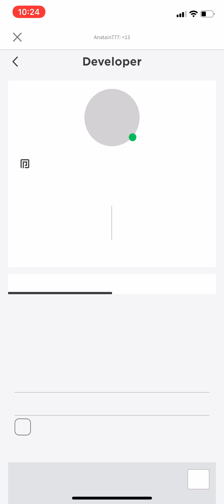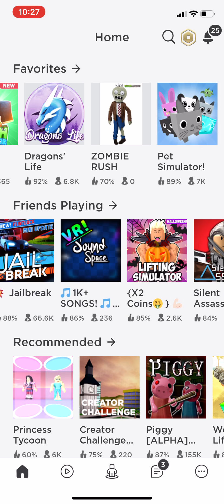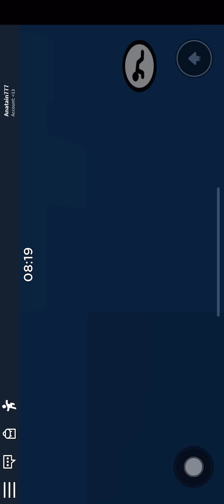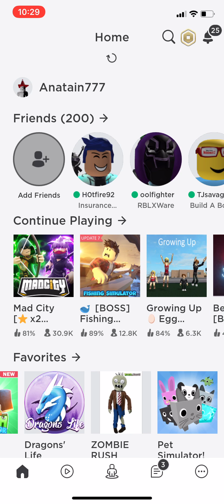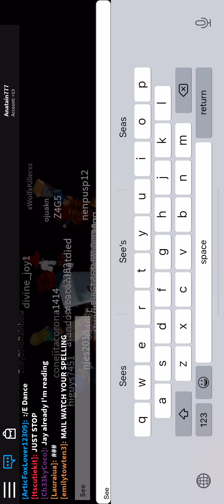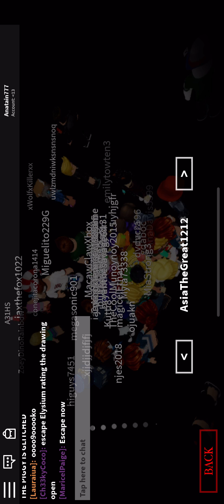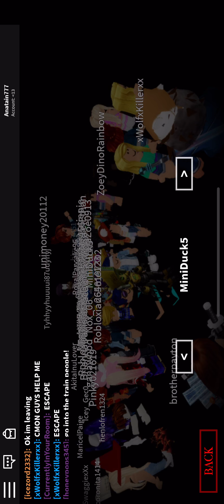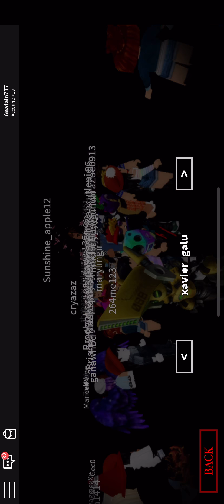Piggy but it’s 100 if you stay tuned to the end you’re gonna see a glitch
Do you what I did in my Goat Simulator